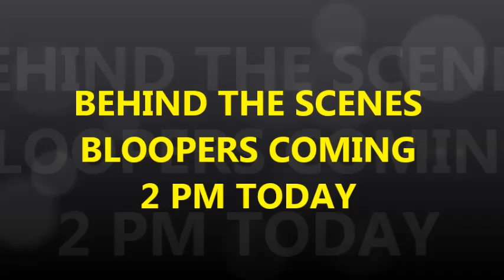GUESS IT OR EAT IT CHALLENGE ft Husband ||Chandni Beautyzone